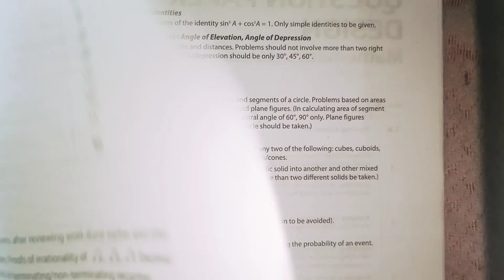CBSE Class 9,10th Sample Paper Solution l Real Number l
CBSE Sample Paper Solution l Real Number l

class 10th CBSE sample paper
chapter 1 real number
sample paper solution of class